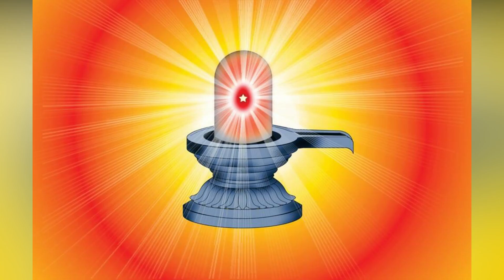Aaj Ki Murli 27 August 2020 | Special 100 music video | Today's Murli | आज की मुरली | २५अगस्त २०२०